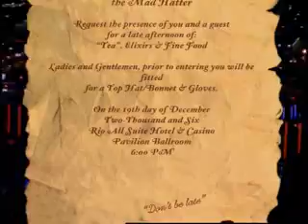All Suite Hotel & Casino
View the All Suite Hotel & Casino in Las Vegas Nevada.